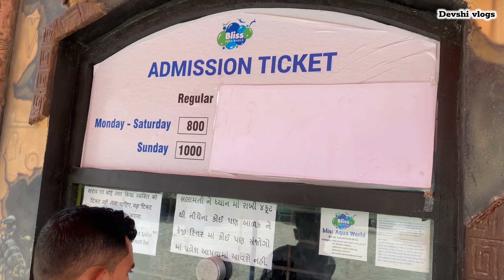વોટર પાર્ક મહેસાણા | Bliss Aquva World water park | મસ્તી | devshi vlogs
devshi vlogs - જય માતાજી

આ ચેનલ ઉપર દરરોજ ગુજરાતી vlog જોવા મળસે..

👨‍💼 દેશી vlogs એક દમ સાદાઈ
🌿 farmer vlogs (જય કિસાન જય જવાન)
👨‍👩‍👦‍👦 ફેમિલી vlogs
      🧑‍💻 પ્રાઇવટ નોકરી
uplod time : સવારે 8 thi 10 વાગે🕐

તો ગુજરાતી તરીકે સપોર્ટ કરજો🙏🏻

for businesses  Inquiry👇
devshi876​@gmail.com

Lost of family’s ❤️

ગામડાં ની સવાર માં કળા કરતો મોરલો🦚 gujaratvillagelife | devshi vlogs